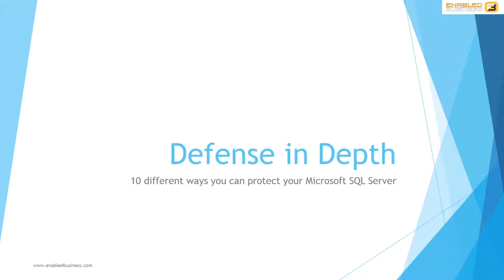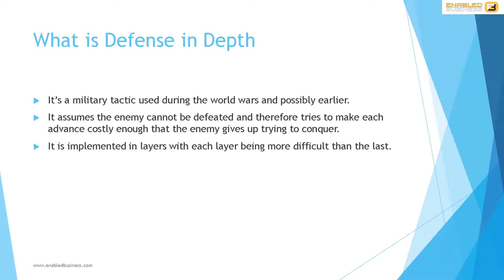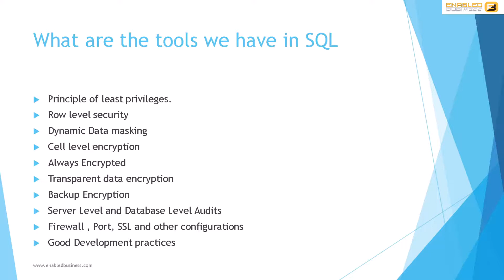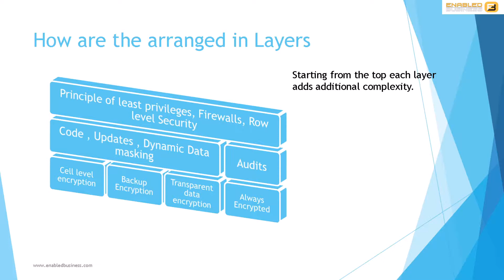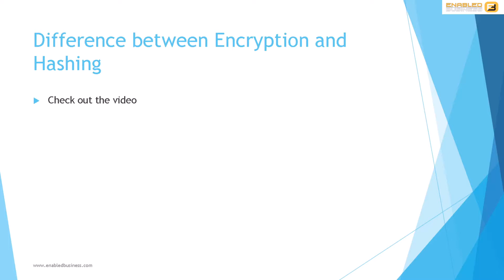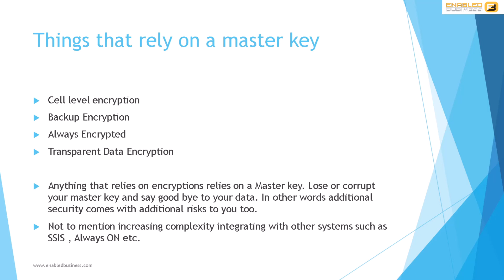Securing SQL Server - Defense in Depth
In this series we cover all the different ways you can protect your Microsoft SQL Server database from attacks. We cover the methodology being used to secure databases. When and how to use them and certain pitfalls.

The series covers the following concepts

Principle of least priviliges
Dynamic Data Masking
Row Level Security
Always Encrypted
Transparent Data Encryption
Backup Encryption
Cell Level Encryption
Auditing at the database level and Server level
SSL , Firewall and other best practices.

Advanced topics are available to subscribers so please make sure you watch the entire series. For more info on other security concepts and video please go through the playlist.

Jayanth is a Microsoft SQL Server trainer / consultant with over 15 years experience. He has worked with companies like Microsoft, IBM, HCL , Wipro , WellFargo , Zeomega and many more. He is based out of Bangalore and a very active member of the SQL Server Community.

In this channel he covers complex topics related MS SQL Server , PowerBI , Azure , AWS , Powershell, SSIS , SSAS , SSRS , Machine Learning , AI , etc